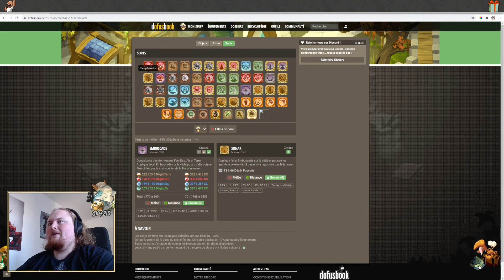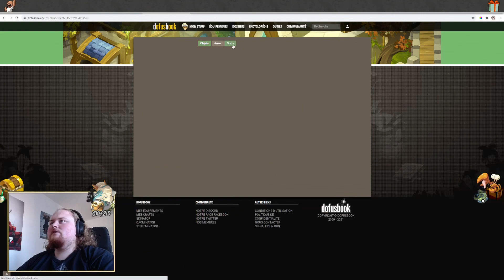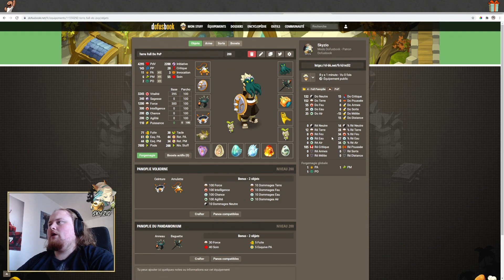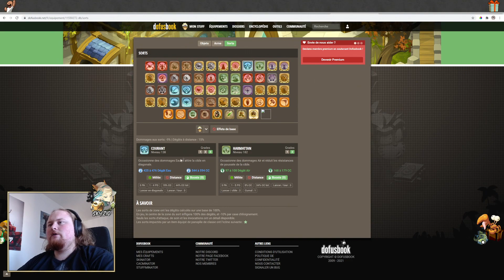COMMENT STUFF SON STEAMER - Tutoriel Complet - Stuff Sa Classe #2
Second épisode d'une mini série constituant à présenter des modes par défaut sur différentes classes pour que vous puissiez aborder le PvM et PvP THL sereinement.

Accompagné de cette vidéo, un tutoriel complet de la classe est disponible
Et le Tuto Stuff associé pour comprendre les formules de dégâts :
N'hésitez pas à me faire vos retours sur celui-ci et la vidéo en commentaire ou sur les réseaux !

Sommaire :
00:00 Intro
00:42 Présentation de la classe
14:21 Modes Multi Do Crit
18:34 Modes Feu
22:12 Modes Do Pou
27:10 Mode Terre
30:56 : Mode Eau Ret PM